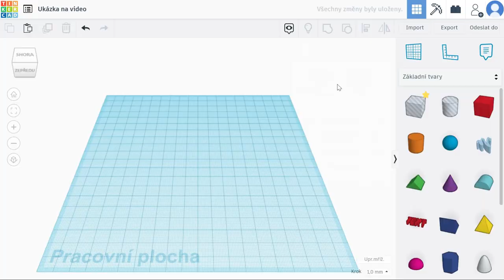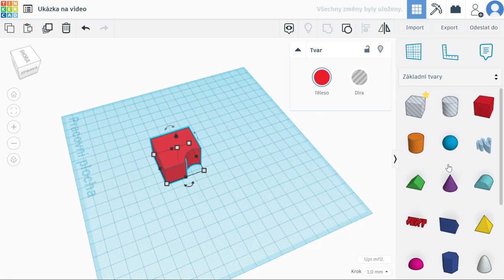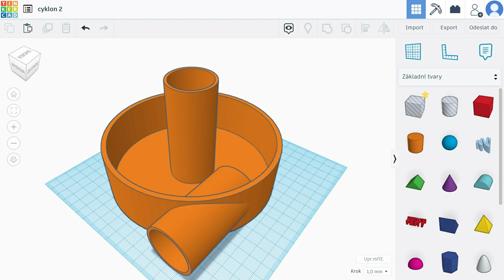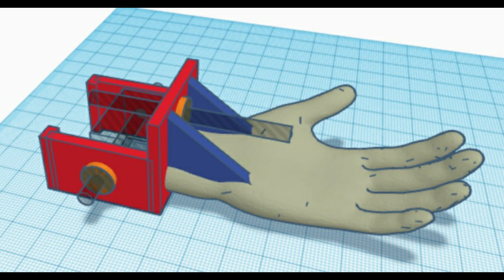Začínám s 3D tiskem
V tomto videu se s Vámi podělím o své poměrně čerstvé zkušenosti s 3D tiskárnou Průša Mini Plus.